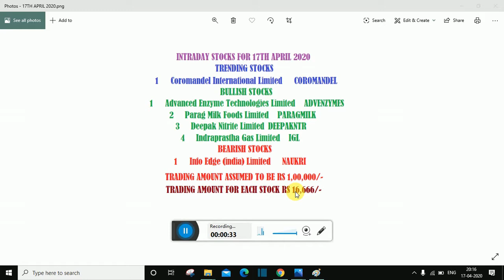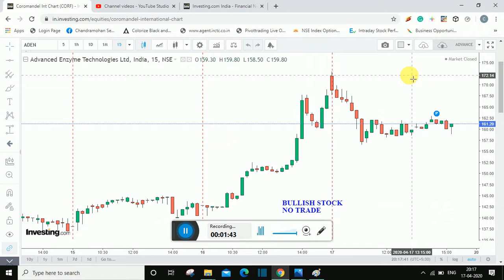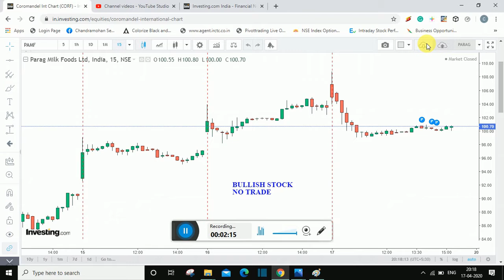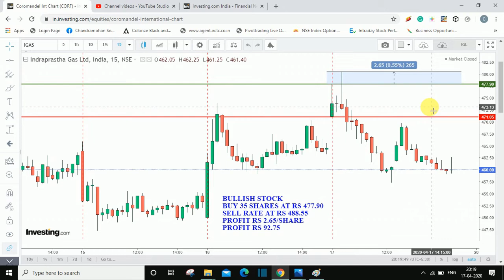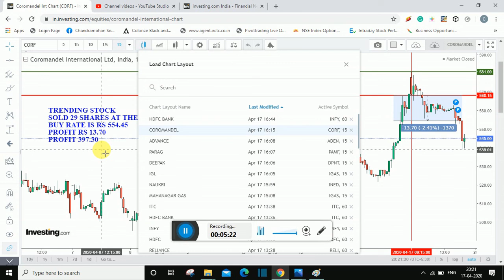Performance of Intraday stocks for 17th April 2020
In this video please find the performance of Intraday stocks for 17th April 2020